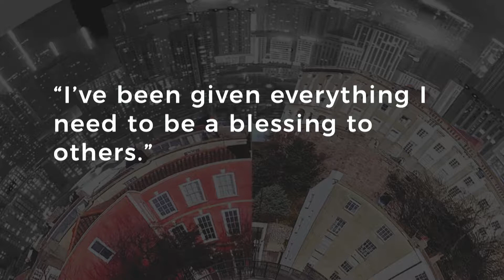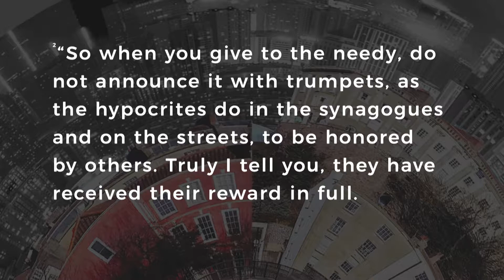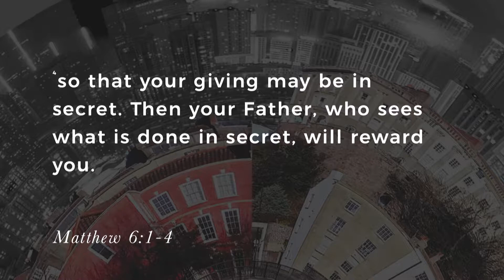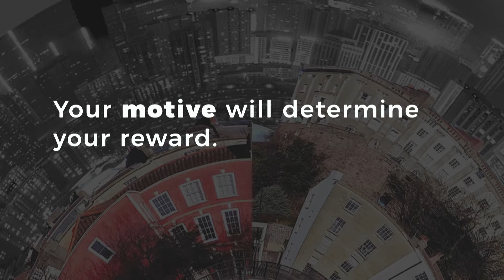The Good Life | "Helping the Needy" | February 17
Joe Weece, Senior Minister. 2019